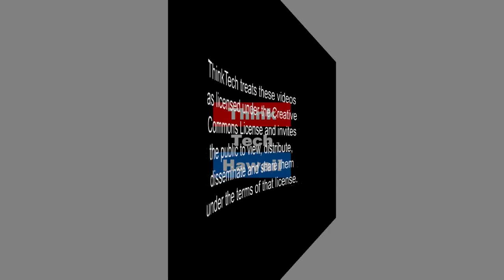Through the Lens of a Human Trafficking Survivor (Asia In Review)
A First-Hand Account Of The Strength To Overcome.  Hear first-hand account from Mr. Junior as he bravely shares his personal story of how he ended up as a human trafficking victim, the hardships he endured as one, and the struggles he had to overcome to eventually emerge a survivor. Host Lily Ong and Guest will also discuss helpful resources for human trafficking victims.